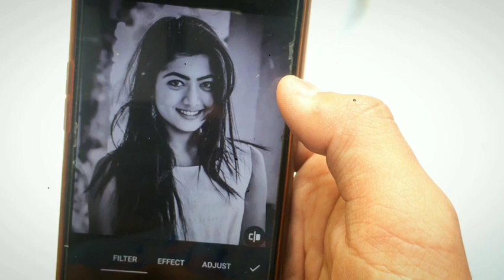Drawing Rashmika Mandanna||How To Draw Rashmika Mandanna||By Abhishek khulal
Hello!  eveyone

I am here today with another new art video to help you
And to share my ideas and knowledge about art sketch and paintings with you all art lovers.

My main aim is to share you my knowledge and ideas of arts sketch and paintings. So i aslo hope you all will will support me.

Musician: Jef

I hope u enjoy this video and learn some ideas and gain some knowledge to improve your art work.